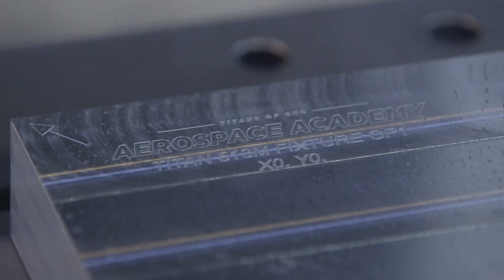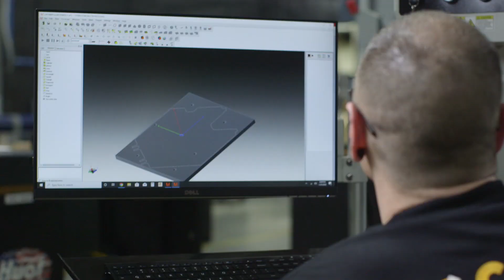Precision Machining + CMM = Aerospace Quality Fixture Plate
MB017E7JAFBH4VC